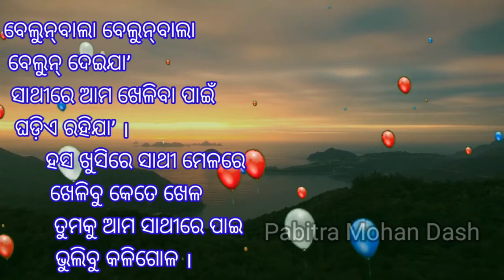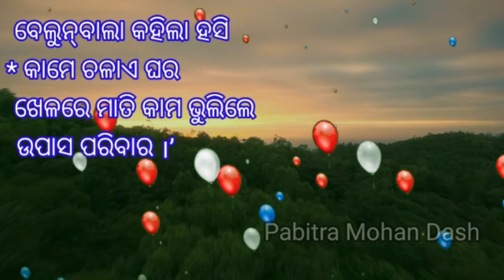ବେଲୁନ ବାଲା IIଗଳ୍ପ ଓ କବିତା IIଶ୍ରେଣୀ-୧II FLN II baloon balaIICLASS-1II Odisha Education